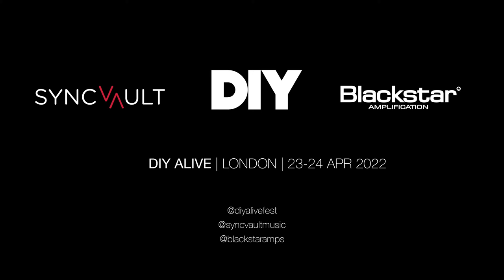Prima Queen - Chew My Cheeks (DIY Alive Sessions - Event 24th April 2022)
Blackstar Amps are proud to be partnering with East-London festival DIY Alive (24 April 2022) and SyncVault. In the lead up to the event we'll be releasing a series of live sessions to share music from the incredible artists that will be performing at the festival.

Introducing @primaqueen performing Chew My Cheeks at Tileyard as part of the DIY Alive x SyncVault x Blackstar live sessions.

Prima Queen are performing at DIY Alive at Oval Space on 24 April.